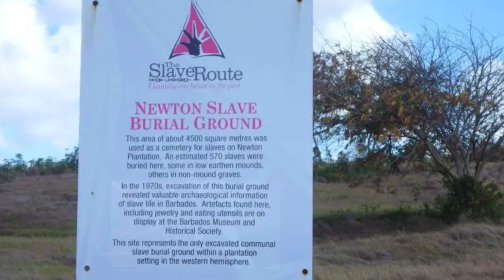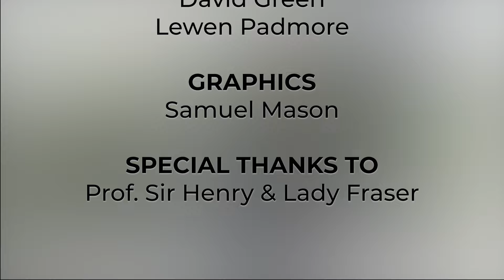Sir Henry Fraser His Life in Focus Part 17